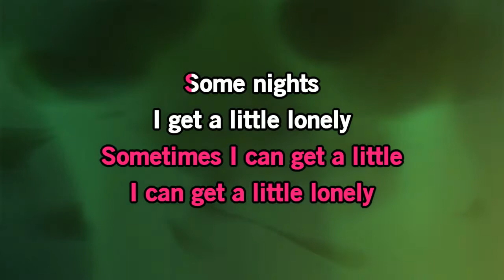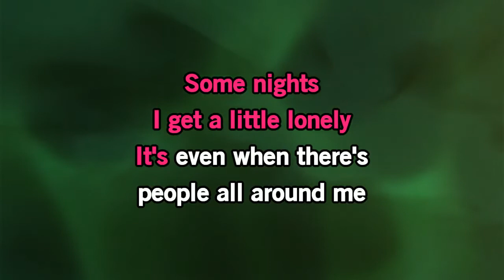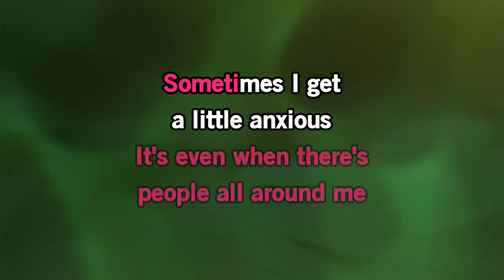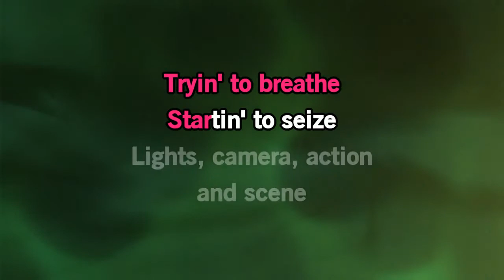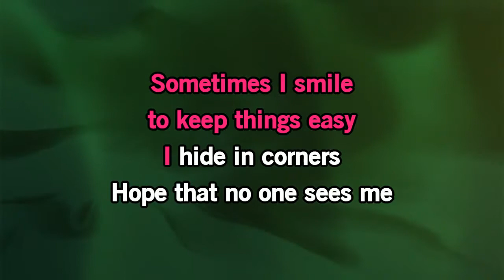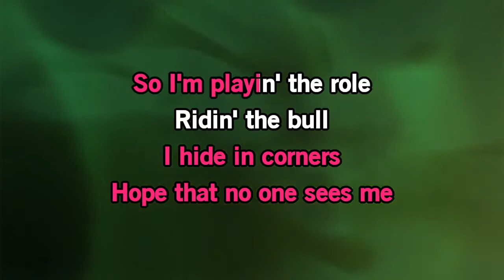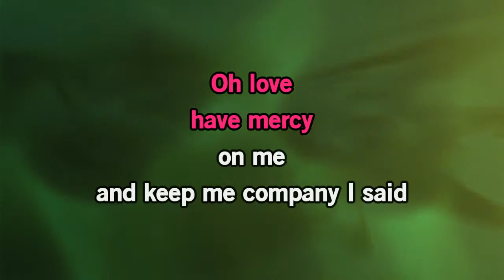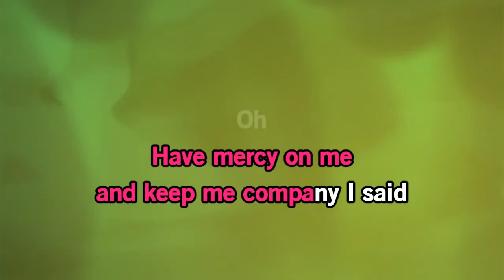Imagine Dragons - Lonely [Karaoke Version]